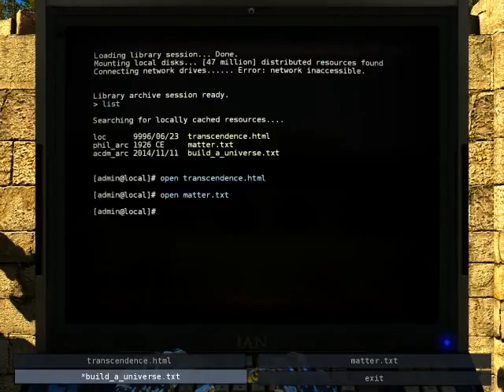Let's Play The Talos Principle 045 - Doubt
The first three regions of the Land of Faith went by surprisingly well, but area C4 stopped us in our tracks. Now, as the Child nervously moves on to area C5, he begins to second-guess himself. With four regions full of puzzles left to solve, is he really smart enough to complete this journey? Can he actually find a happy ending? Or are we doomed to frustration and failure?